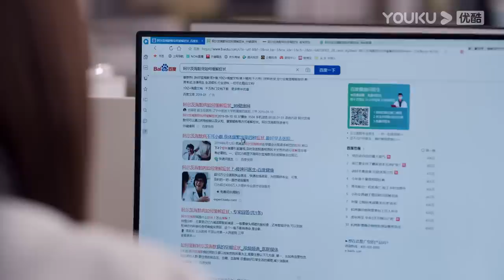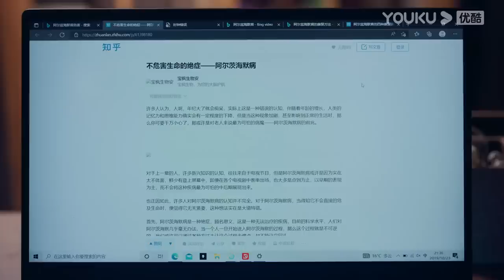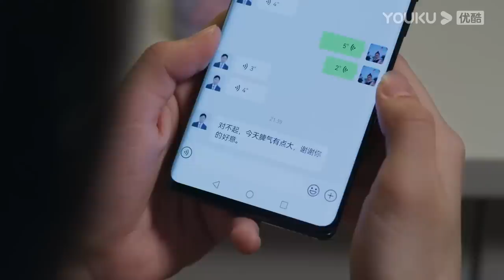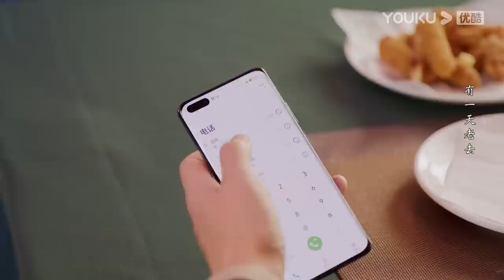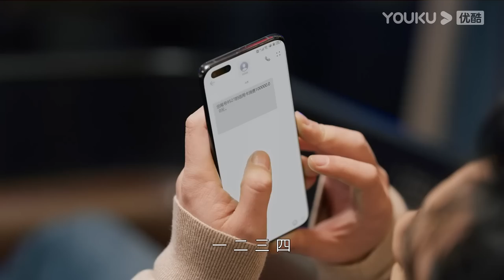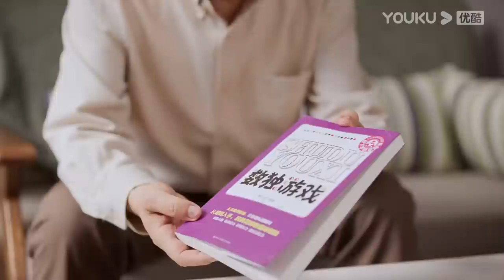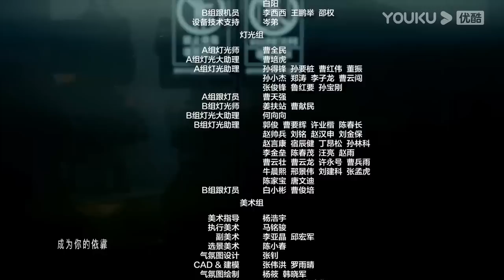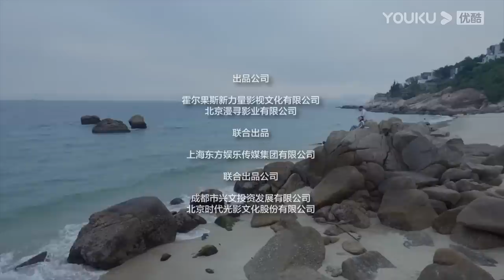ENGSUB 【FULL】打开生活的正确方式 Turn On The Right Way Of Life EP21 | 黄渤梅婷轻喜剧打开中年生活一隅 | 黄渤/梅婷 | 都市片 | 优酷华语剧场